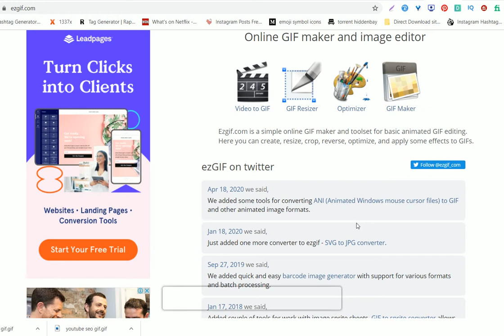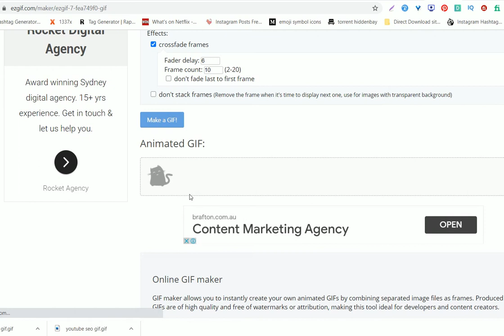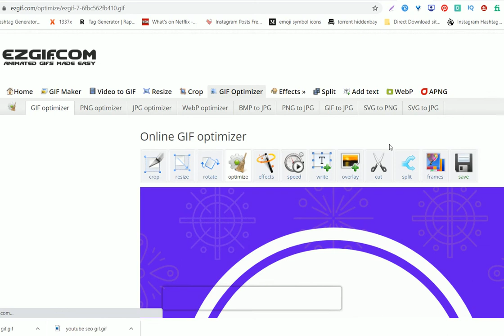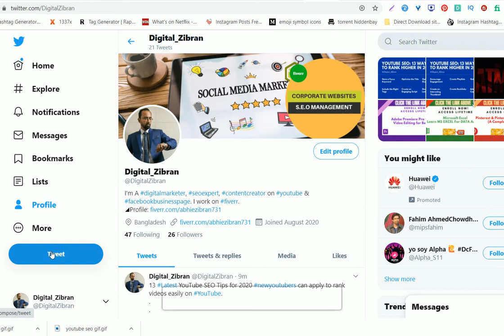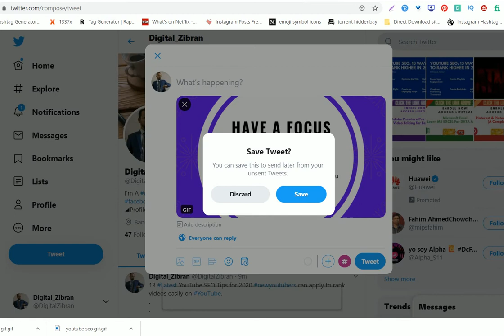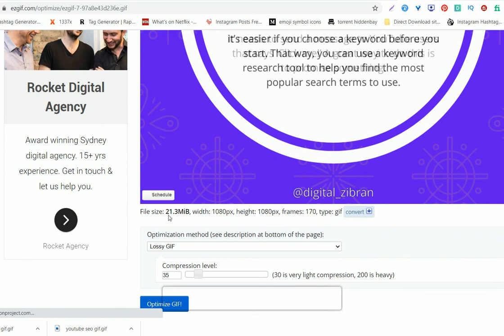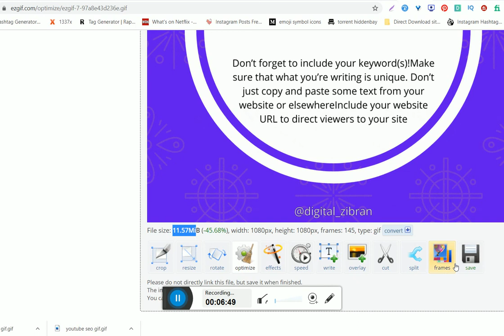How to Make Animated GIF Online Fast for Social Media Sharing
I have used a site called "ezgif dot com". In this video, I have shown how you can insert images into this website and generate a animated gif. You can also customize the photo delays and fade rates and all. Adding texts and effects are the other options you can find in this GIF maker.

I wanted to share a GIF on twitter. Twitter size is limited to 15 MB. So I had to optimize the GIF after creating it.

If you liked my work, please find me on following platforms.

❤️ Check out Other Relevant Videos ↣